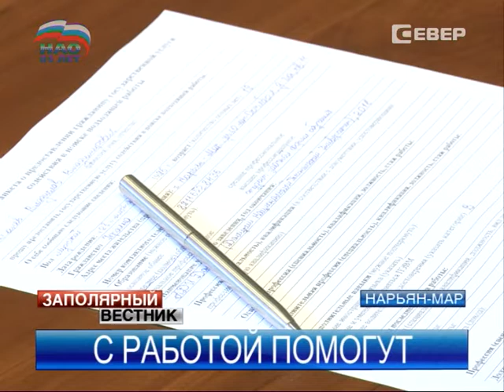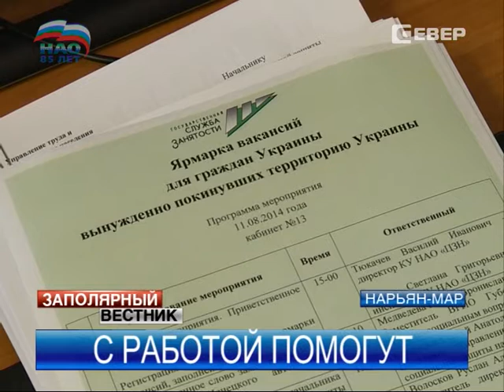Заполярный вестник от 12.08.2014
Главные темы выпуска:

Оперативное совещание в администрации НАО посвятили проблемам села.

Медобследование в тундре прошли десятки жителей НАО.

В НАО сформирован банк вакансий для граждан Украины.